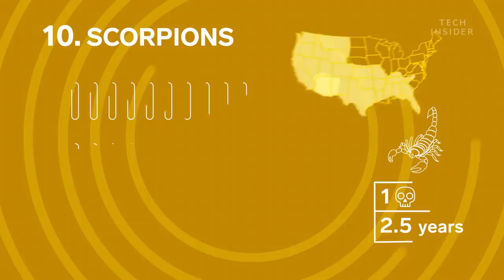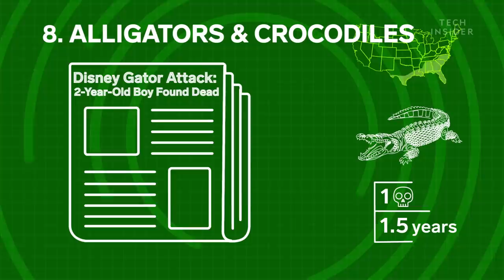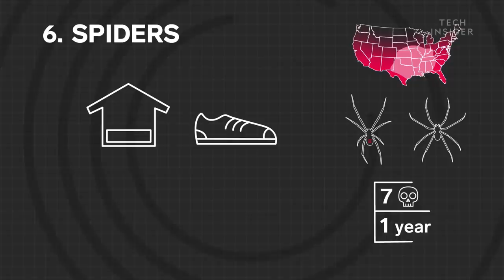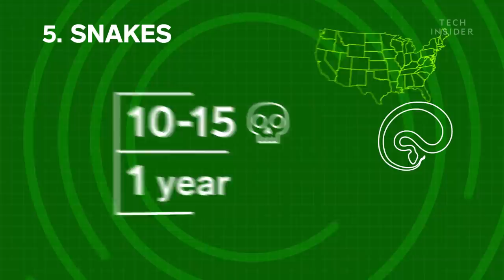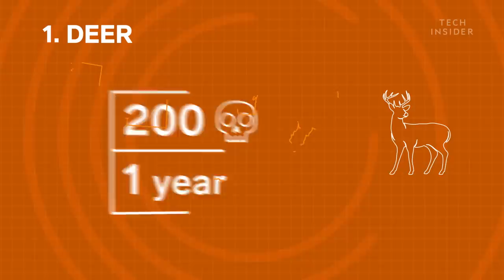Where The 11 Deadliest Animals In The US Live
Mountain lions, sharks, and crocodiles might look threatening, but they’re not likely to kill you, compared backyard animals like dogs, cows, and deer. On the whole, animals are only responsible for a little over 400 deaths each year.